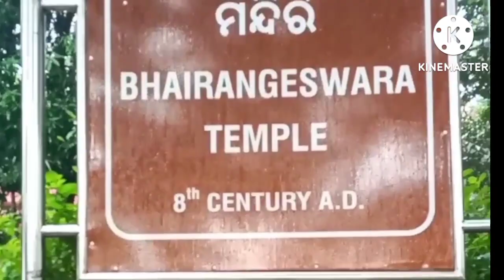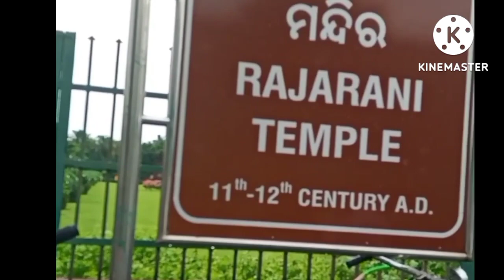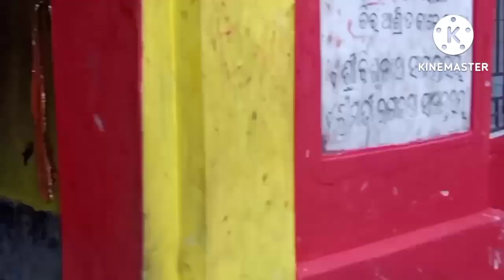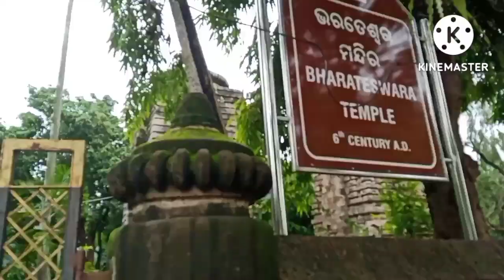chalo aaj dikhati hun kuch tourist attracting temples of Temple City of odisha (Bhubaneswar)